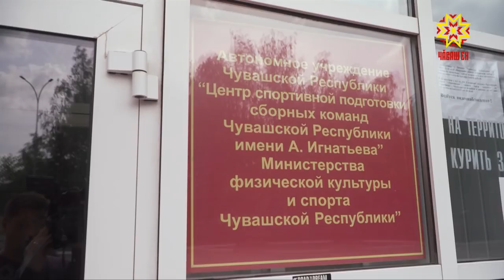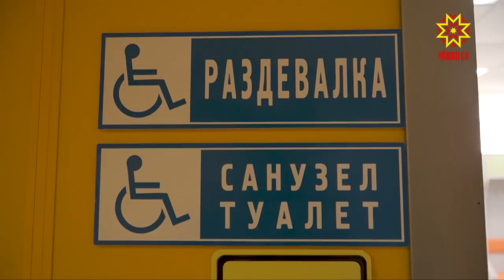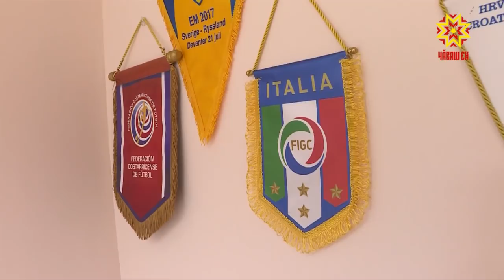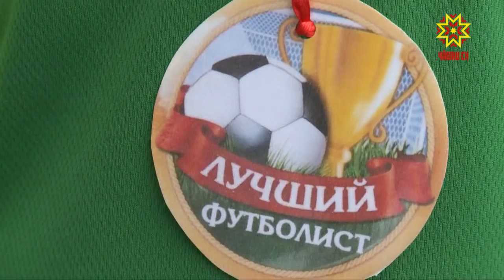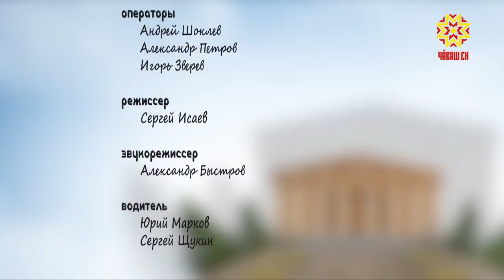Комфортный город. Выпуск 26.07.2018